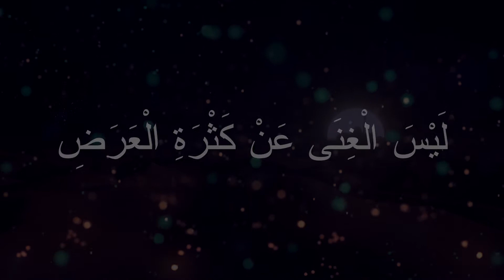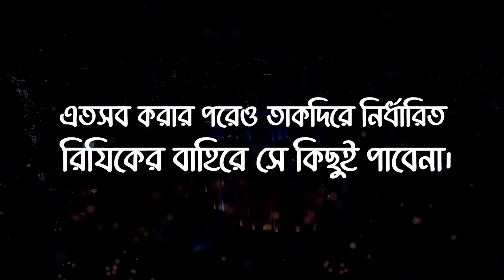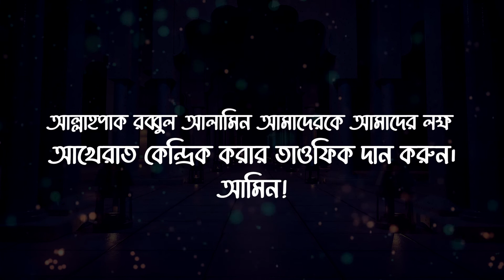Who is really happy। প্রকৃত সুখী কে। মিম্বার। INNOVA BOOK REVIEW AND DOCUMENTARY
Who is really happy। প্রকৃত সুখী কে। মিম্বার
মিম্বার
সুখি কে?
যার সম্পদ বেশি? যার সন্তানাদি বেশি?
যার খ্যাতবেশি? পরচিতিি বেশি? যার মেধা বেশি?
যার জ্ঞান বেশি? যার যোগ্যতা, দক্ষতা বেশি?
না। প্রকৃত সুখীর সংজ্ঞায় রাসুলুল্লাহ সাল্লালাহু আলাইহি ওয়াসাল্লাম বলনে,
لَيْسَ الْغِنَى عَنْ كَثْرَةِ الْعَرَضِ وَلَكِنَّ الْغِنَى غِنَى النَّفْسِ
সুখী ঐ ব্যক্তি নয়, যার সম্পদ বেশি। বরং প্রকৃত সুখী হলো, যে আত্নকি ভাবে অমুখাপক্ষেী। (সহহি মুসলমি)
আর আত্নকি ভাবে আল্লাহ তায়ালা নজি জম্মিায় কাকে অমুখাপক্ষেী রাখনে, নীচরে হাদসি থকেে জনেে ননি।
রাসূলুল্লাহ সাল্লাল্লাহু আলাইহি ওয়াসাল্লামরে মূল বক্তব্যরে ভাবানুবাদ হলো :-
'যে ব্যক্তি একমাত্র দুনয়িাকে লক্ষ্যবস্তু হসিবেে নর্ধিারণ করে নবি বলেন, আল্লাহ তায়ালা তাকে তনিটি বষিয় দবিনে,
১. তার চোখরে সামনে দারদ্র্যি ঝুলয়িে দবেনে।
ফলে যতই টাকা পয়সার মালকি হোক, কখনও তার অভাব দূর হবনো।
২. তার যাবতীয় র্কাযক্রমকে বক্ষিপ্তি করে দবেনে।
ফলে কোনো কাজ সে গোছাতে পারবনো। একদকিে টান দলিে অন্যদকিে ছুটে যাবে। সারাক্ষণ মানসকি এক অস্থরিতার ভতের অতবিাহতি করবে।
৩. এতসব করার পরওে তাকদরিে নর্ধিারতি রযিকিরে বাহরিে সে কছিুই পাবনো।
আর যে ব্যক্তি একমাত্র আখরোতকে লক্ষ্যবস্তু হসিবেে নর্ধিারণ করবে, র্অথাৎ তার সকল কাজরে র্টাগটে হবে আখরোত। এমনকি তার চাকুরী, পড়াশোনা, ব্যবসা, সংসার সবকছিুরই র্টাগটে হবে আখরোত।
আল্লাহ তায়ালা তাকওে ৩ টি বষিয় দবিনে।
১. তার অন্তর প্রার্চুয দয়িে ভরে দবিনে।
অমুখাপক্ষেী করে দবিনে। ফলে মানসকি অস্থরিতা থকেে সে পরত্রিাণ পাব।ে মনরে ভতের সবসময় এক প্রশান্তি অনুভুত হবে।
২. তার যাবতীয় র্কাযক্রম গোছয়িে দবেনে। ফলে কোনোকাজইে তার এক্সট্রা পরেশোনি করতে হবনো।
৩. আর দুনয়িা তার সামনে অপদস্থ হয়ে হাজরি হবে। (ইবনু মাজাহ, ৪১০৫, তরিমযিী ২১৬৫, মান সহীহ) এছাড়াও বভিন্নি রওেয়ায়াতে বভিন্নি কতিাবে এসছে
মূল হাদসিটি নম্নিে তোলে ধরেছি। রাসূলুল্লাহ সাল্লাল্লাহু আলাইহি ওয়াসাল্লাম বলনে,
وَمَنْ كَانَتِ الدُّنْيَا هَمَّهُ جَعَلَ اللَّهُ فَقْرَهُ بَيْنَ عَيْنَيْهِ، وَفَرَّقَ عَلَيْهِ شَمْلَهُ، وَلَمْ يَأْتِهِ مِنَ الدُّنْيَا إِلَّا مَا قُدِّرَ لَهُ مَنْ كَانَتِ الْآخِرَةُ هَمَّهُ جَعَلَ اللَّهُ غِنَاهُ فِي قَلْبِهِ، وَجَمَعَ لَهُ شَمْلَهُ، وَأَتَتْهُ الدُّنْيَا وَهِيَ رَاغِمَةٌ
সম্ভব হলে মুখস্থ করে ফলেুন। প্রচার করে ছড়য়িে দনি।

Who is really happy.
Who is the real happiness?
Who is happy in the pulpit? Whose wealth is more? Whose children are more? Whose fame? More acquaintances? Whose talent is more? Whose knowledge is more? Whose qualifications, skills are more? No. In the definition of true happiness, the Prophet (peace and blessings of Allaah be upon him) said: لَيْسَ الْغِنَى عَنْ كَثْرَةِ الْعَرَضِ وَلَكِنَّ الْغِنَى غِنَى النَّفْسِ Happy is not the person whose wealth is greater. Rather, the real happiness is that which is self-sufficient. (Sahih Muslim) And in a self-conscious way, Allah Ta'ala did not know who would be left unattended in Naji Jammiya, he did not know by following the hadith below. The Prophet (peace and blessings of Allaah be upon him) said in his original speech: - Poverty will hang in front of his eyes. As a result, no matter how much money he owns, his lack will never go away. 2. All his activities will be canceled. As a result, he will not be able to do any work. One side will pull the team and the other side will run. All the time, the mind will end up in a state of instability. 3. After doing all this, he will not get anything out of Nardhirati Razikir. And the person who decides the Hereafter as the only goal, that is, the Hereafter will be involved in all his deeds. Even his job, studies, business, family will be in the hereafter. Allah Ta'ala Taqwe 3 Basiya Dabin. 1. His heart was filled with love. Amuhapakshei dobine. As a result, he will get relief from mental instability. He will always feel peace in his mind. 2. He will take care of all his activities. As a result, he will not have to do any extra trouble. 3. And the world will appear before him in disgrace. (Ibn Majah, 4105, Tarimzi 2175, Man Sahih) I have also mentioned the original hadith in various books. Prophet balane, ومن كانت الدنيا همه جعل الله فقره بين عينيه, وفرق عليه شمله, ولم يأته من الدنيا إلا ما قدر له من كانت الآخرة همه جعل الله غناه في قلبه, وجمع له شمله, وأتته الدنيا وهي راغمة if you can memorize Falun. Don't spread the word by spreading it.